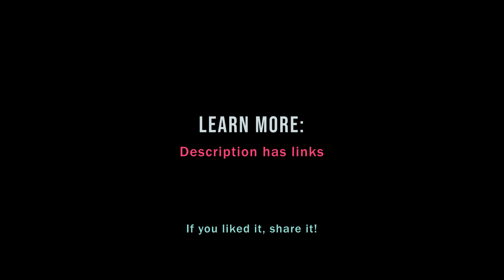Why your machine learning project needs analysts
What happens if you don't include analytics in your machine learning / AI workflow? In a nutshell, your project will take longer. It might even take forever. To understand how analysts can help speed things up for you, dive into this video!

This video is an excerpt from a longer conversation between Cassie Kozyrkov and Bruno Aziza, find the whole conversation